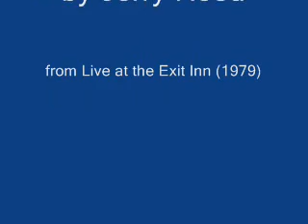Jerry Reed - Little Things (live)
Jerry Reed
Live at the Exit Inn (1979)
1. Introduction
2. It's Got To Come Ou
3. I Wanna Go Back Home To Georgia (aka Little Things)
4. Who Was The Man Who Put The Line In Gasoline
5. Hot Stuff
6. Nine Pound Hammer
7. I Crapped Myself Into The Poorhouse
8. El Paso
9. May The Bird Of Paradise Fly Up Your Nose
10. I'm Your Guitar
11. Guitar Man
12. East Bound And Down